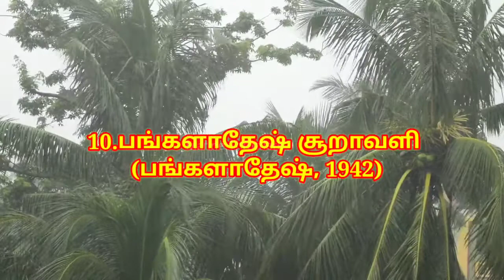உலகிலேயே மோசமான பேரழிவை உண்டாக்கிய டாப்10 சூறாவளிகள் Top 10 most devastating hurricanes in the world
உலகிலேயே மிகவும் மோசமான பேரழிவை உண்டாக்கிய டாப் 10 சூறாவளிகள்!
Top 10 most devastating hurricanes in the world!